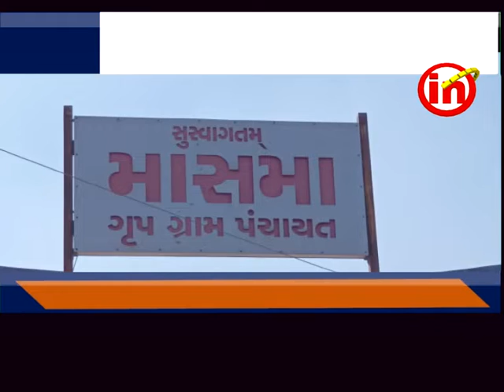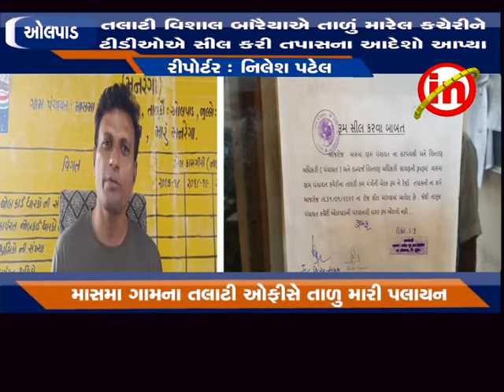ઓલપાડ - માસમા ગામનો તલાટી કમ મંત્રી કચેરીને તાળું મારી પલાયન થઇ ગયો